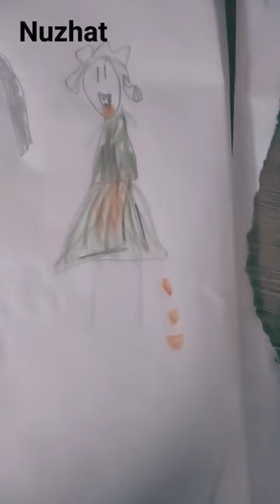December 28, 2023